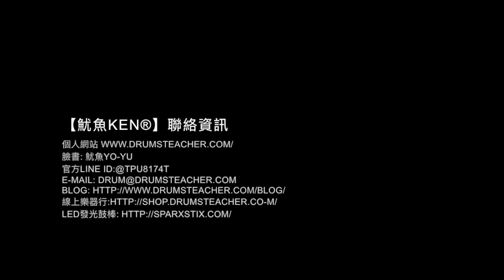【爵士鼓手魷魚kEN®】🥁 DrumsTeacher.com ( 2018-02 🎵 鼓學員 ；爵士鼓課程- 樂器 ) Drum Cover Practice SparxStix 發光鼓棒